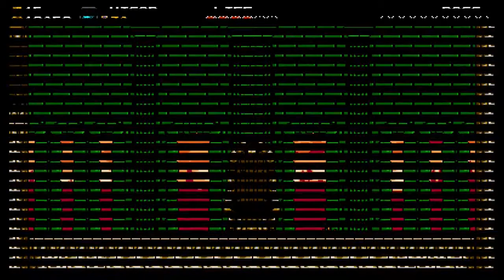Shovel Knight: King of Cards (Part 3): Royal Rumble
King Knight vs King Pridemoor!